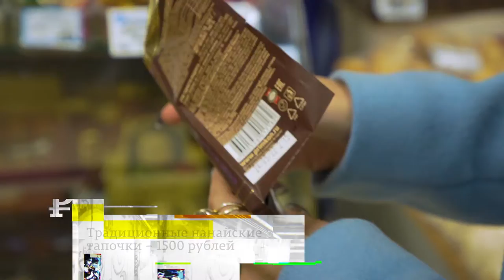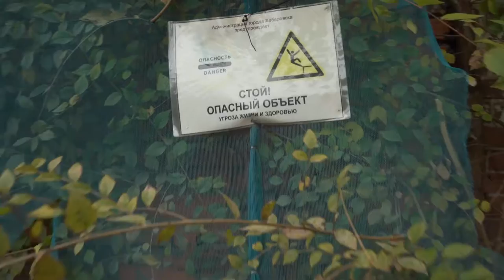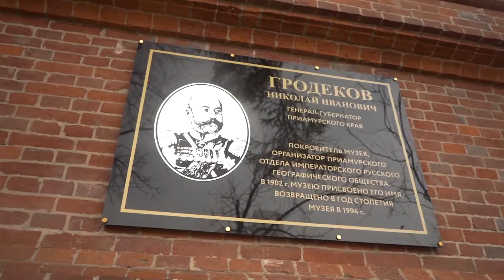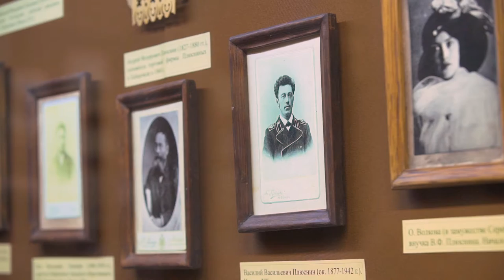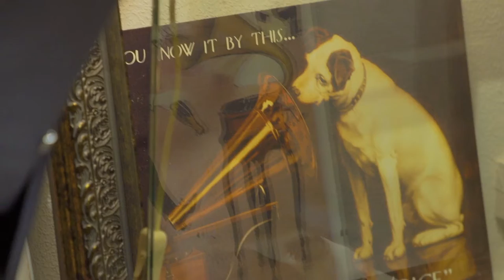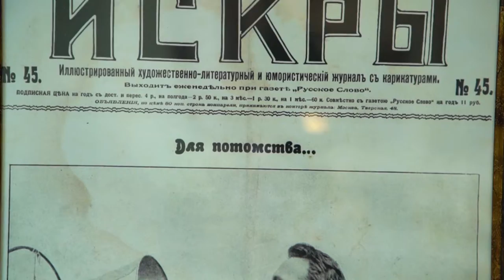"Один день в городе: Хабаровск" - проект телеканала "Моя Планета"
Один ведущий. Один день. Один город. Что смотреть, где жить, на чем передвигаться, что привезти, как сэкономить — на телеканале «Моя Планета» стартовал новый проект «Один день в городе».

Ведущие программы Зоя Бербер и Диана Джалалова предлагают зрителю краткий, но исчерпывающий гид по главным городам мира, из которого возможно узнать, как всего за один день понять суть города и побывать в его самых необычных и секретных местах.

Цель нового проекта — показать, что путешествие, даже самое маленькое, — это большая возможность, которой нужно уметь воспользоваться.

У ведущих есть один день для того, чтобы увидеть и рассказать зрителям о самых важных элементах большого города: достопримечательностях, парках, музеях, ресторанах, рынках...

Проект «Один день в городе» доказывает, что если правильно распланировать свое время, то даже в мегаполисе можно успеть увидеть все те места, что принято называть must-see. А главное — ведущие «Моей Планеты» найдут и покажут зрителям аутентичные уголки «для своих». Не менее важным элементом программы станут лайфхаки — советы о том, где жить в городе, как передвигаться по нему, как тратить деньги экономно.

Слоган нового проекта — «И целого города мало».